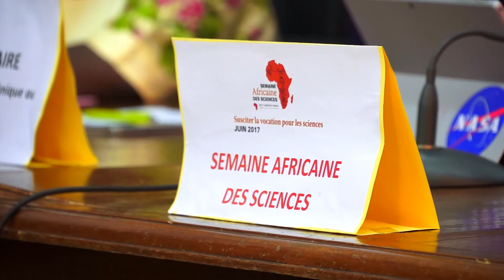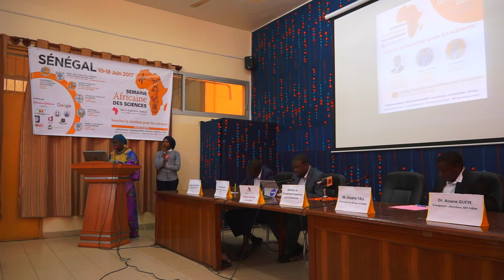Semaine Africaine des Sciences, Sénégal, Panel Culture Scientifique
Une discussion d’experts passionnante sur la manière de développer une culture scientifique parmi les jeunes afin de rendre la science plus accessible et d’éveiller la curiosité des participants pour le savoir scientifique tout en suscitant leur intérêt pour les activités scientifiques. Le panel comprenait des chercheurs, des ingénieurs et des décideurs politiques.